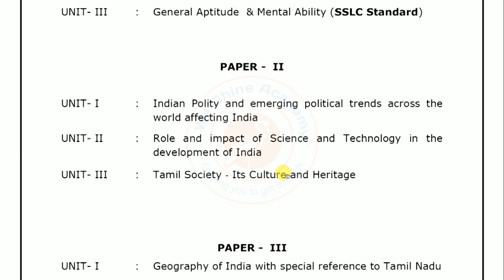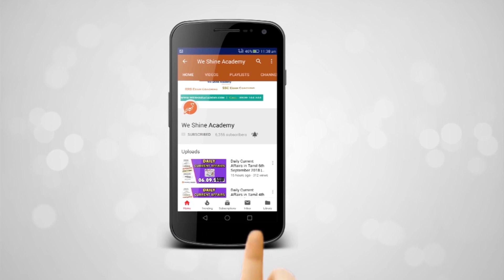TNPSC GROUP-I Mains Exam Postponed | Syllabus Changed | We Shine Academy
We Shine Academy Watch TNPSC GROUP-I Mains Exam Postponed and Syllabus Changed Notification , from the Experts of Best TNPSC Coaching Centre in Chennai.

TNPSC Group II Interview Post  - Hall ticket Download